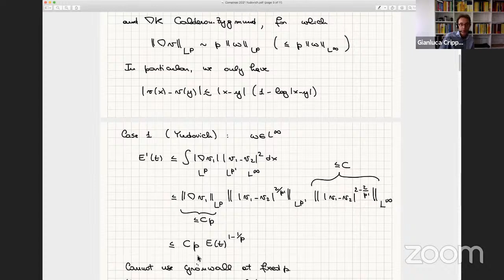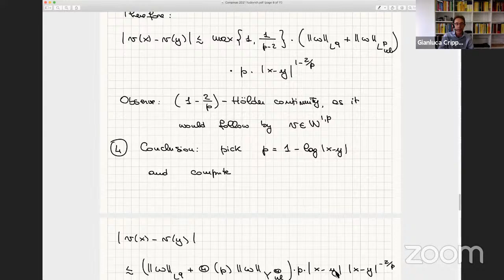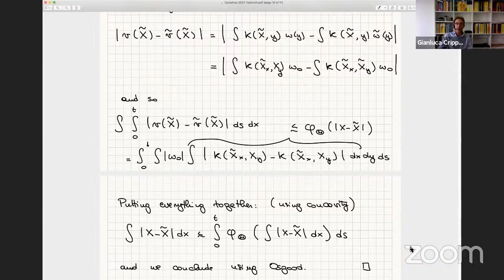V Workshop on Fluids and PDE - September 29th, 2021 - Gianluca Crippa